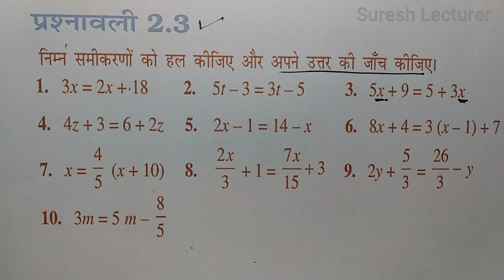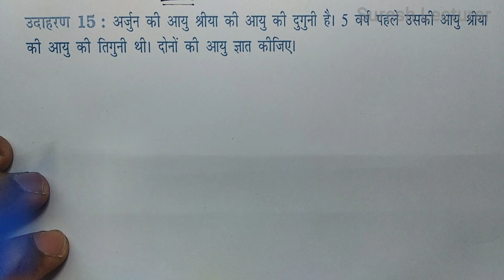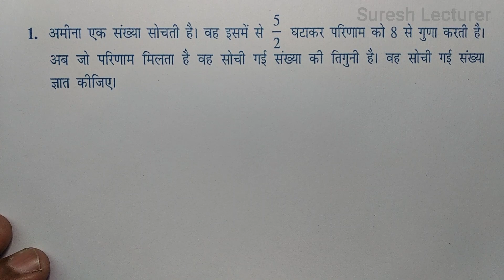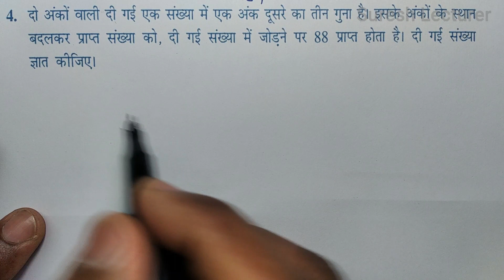Chapter 2 Class 8 Maths (Part 8) (Hindi Medium NCERT Maths for Eighth Class)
Chapter 2 Class 8 Maths एक चर वाले रैखिक समीकरण प्रश्नावली 2.4 के प्रश्न नंबर 1,2,3,4 व 5 का हल NCERT base videos for Haryana CBSE Delhi UP UK MP and other state board exam 8th class maths in Hindi medium. ganit videos for 8th class